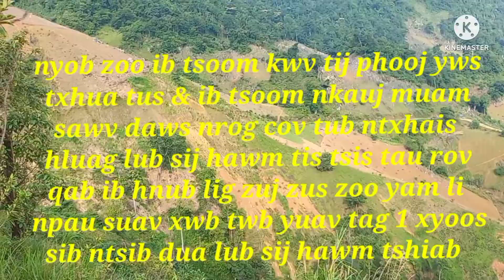toj roob suam yaj